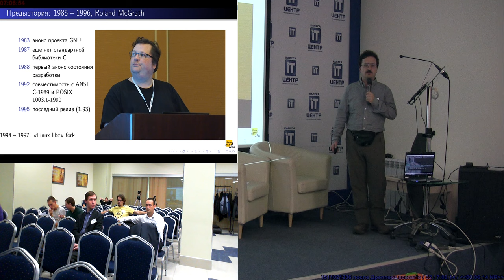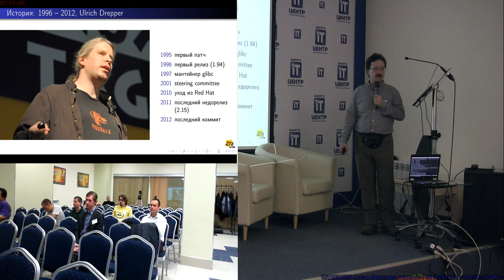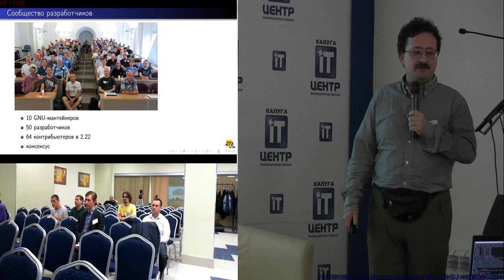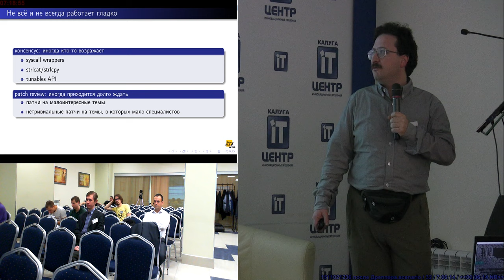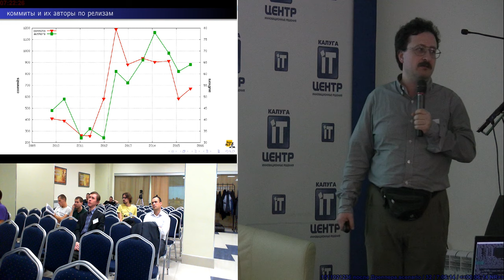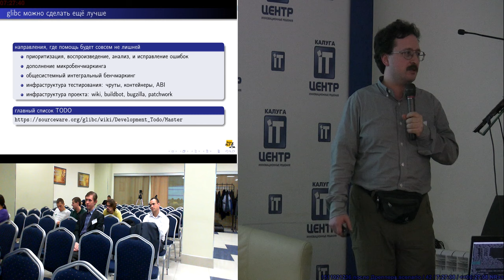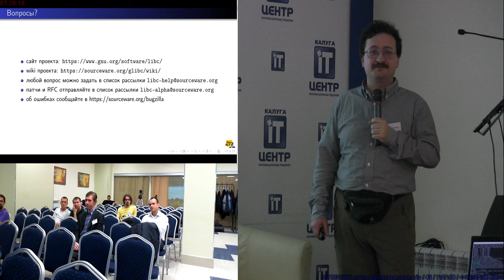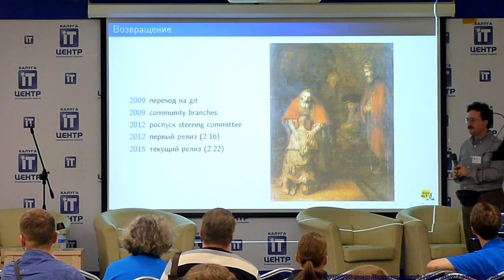Glibc — жизнь после Дреппера (Дмитрий Левин, OSSDEVCONF-2015)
* Дмитрий Левин

2012 год оказался поворотным в истории ←tt→the GNU C library←/tt→ — ключевой для
←tt→GNU/Linux←/tt→ и ←tt→GNU/Hurd←/tt→ библиотеки, ведущей свою историю с 1987 года.

С уходом главного разработчика Ульриха Дреппера, в течение многих лет развивавшего проект в авторитарном стиле, ←tt→glibc←/tt→ разрабатывается и
поддерживается сообществом активных (и не очень) мантейнеров, а решения по спорным вопросам принимаются (или откладываются) через достижение консенсуса.